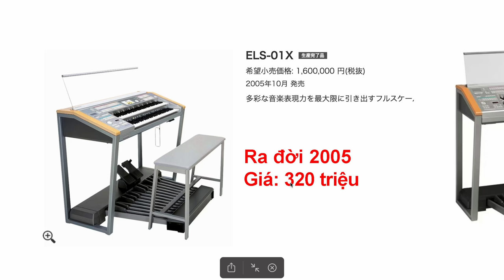Lần đầu có cây đàn 3 tầng ELS01XU 🚚 Bàn giao đàn Yamaha Electone ELS-01X typeU Bảo Lộc